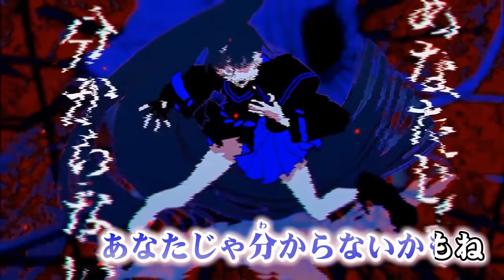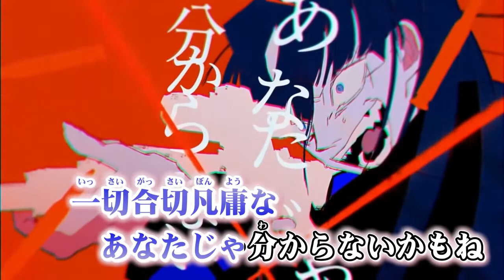Gero × un:c - うっせぇわ【合わせてみた】Shut up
Music & Lyrics & Arrangement：syudou
Movie：WOOMA
Mix/Mastering：Naoki Itai / 藤浪潤一郎 / un:c
Encode：Johnny. / un:c
Image Director：ORIHARA
Vocal: un:c × Gero